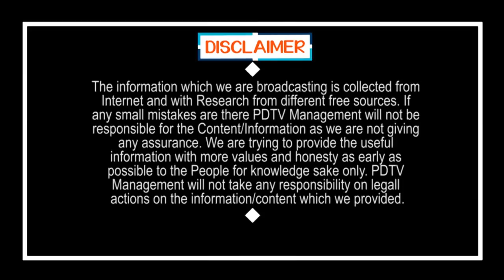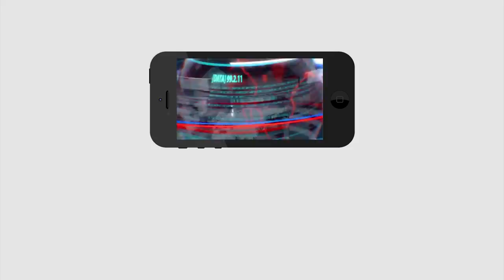జగన్ ఫ్యాన్స్ సంతోషపడే వార్త.. స్టార్ హీరో పొగడ్తలు | Jagan is A Visionary Leader Like YSR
Hero Suman Says CM Jagan is A Visionary Leader Like YSR | జగన్ ఫ్యాన్స్ సంతోషపడే వార్త.. స్టార్ హీరో పొగడ్తలు | PDTV News